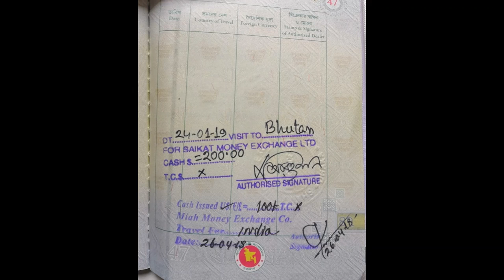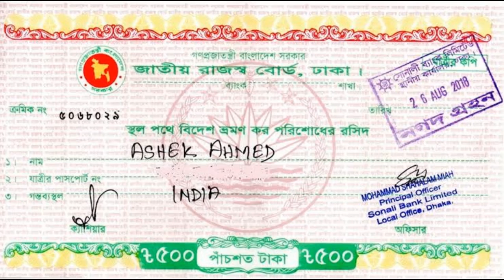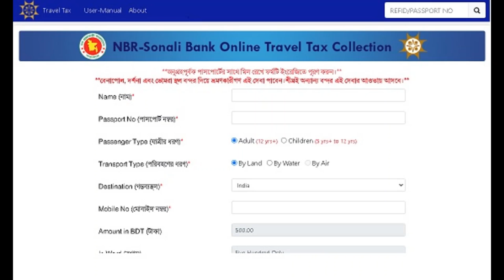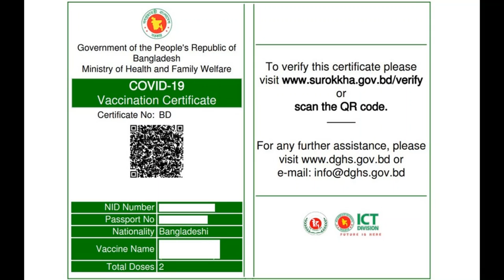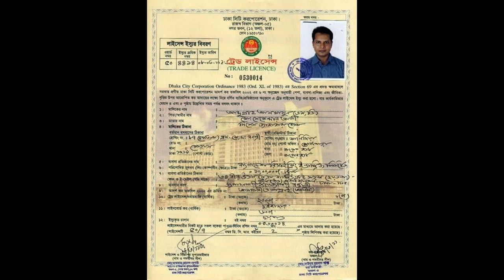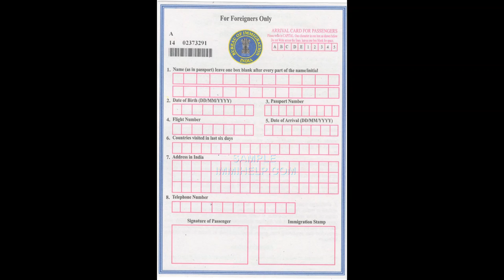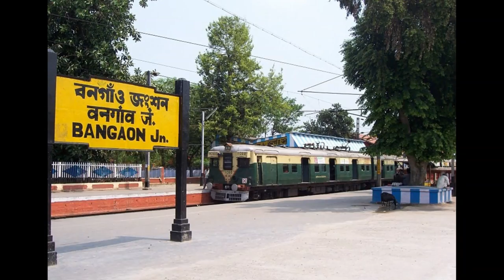Documents need for India Bangladesh immigration - Benapole-Petrapole - Indian tourist visa update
Documents need for India Bangladesh Immigration
What documents require for immigration to India! benapole-petrapole immigration documents-easy n quick

Indian Visa Update - Who Gets 1 year Multiple Entry Visa, Why? Don't Go to IVAC without SMS!  Indian Tourist visa update: